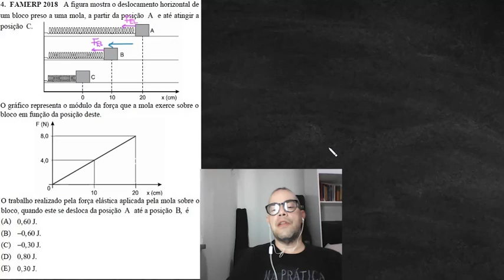Resolução 04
4. FAMERP 2018 A figura mostra o deslocamento horizontal de
um bloco preso a uma mola, a partir da posição A e até atingir a
posição C.
O gráfico representa o módulo da força que a mola exerce sobre o
bloco em função da posição deste. O trabalho realizado pela força elástica aplicada pela mola sobre o
bloco, quando este se desloca da posição A até a posição B, é
(A) 0,60 J.
(B) 0,60 J. −
(D) 0,80 J.
(E) 0,30 J.